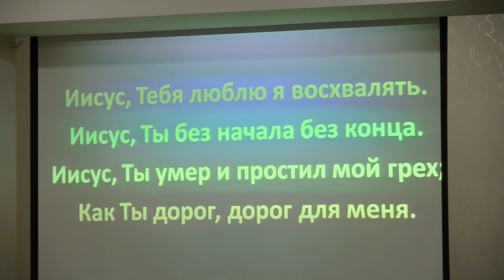25.02.2017 Вступление в тему "Добрачные отношения"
Молодёжное общение на тему "Добрачные отношения".
Церковь ЕХБ, Украина, г.Запорожье, ул.Культурная 9